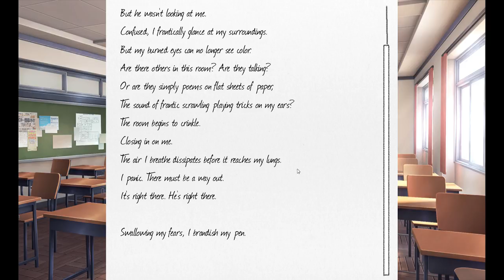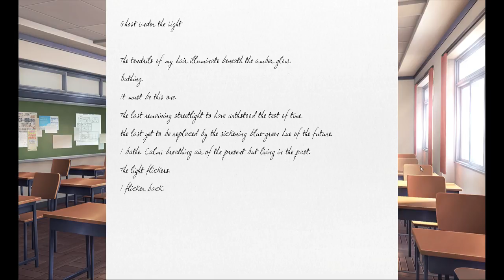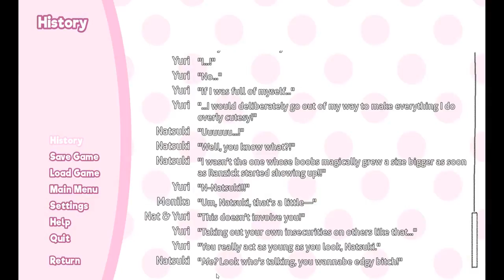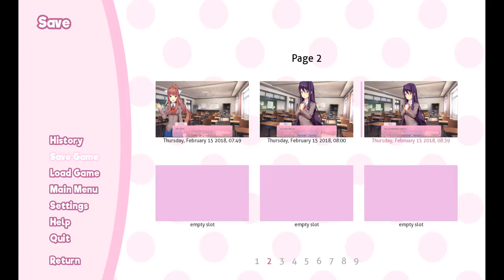[8] IT'S YOU! (Let's Play Doki Doki Literature Club) Part-8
i know what is causing this too... its obvious but, how do i stop it? can i?